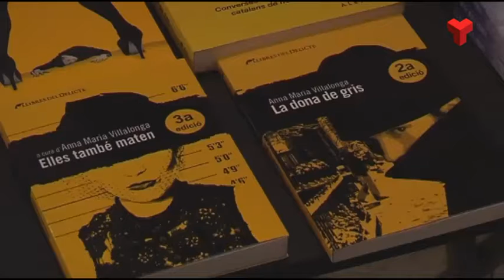El Synusia de Noir tanca el Febrer Negre